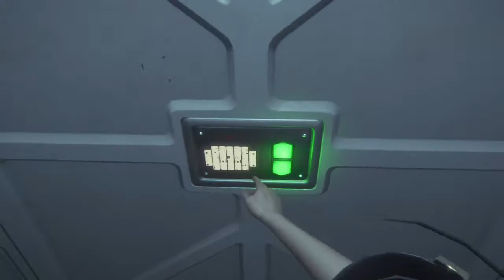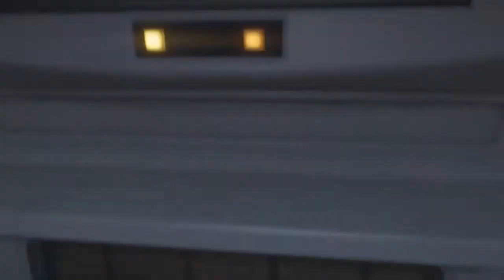Alien: Isolation™- Stuck in game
Cannot figure out how to advance, even though I followed the tracker and inadvertently killed all of the robots. Help please. Thanks.